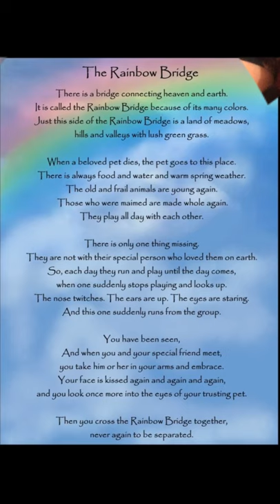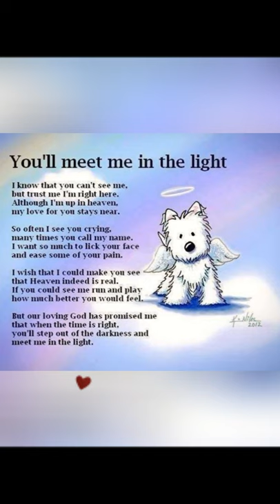3 Minutes Of nellie the pug